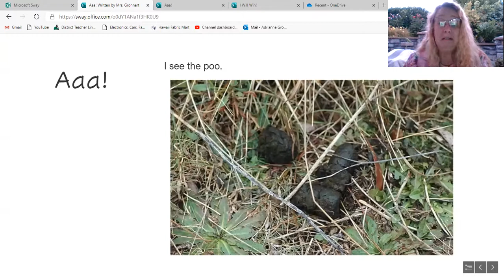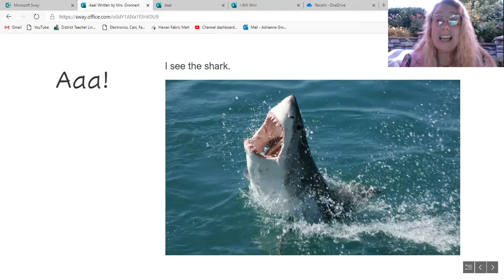Letter Sound Story #1 Aaa!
This is the read along story Aaa! Written by Mrs. Gronnert.
It is the first story in the letter sound story series.